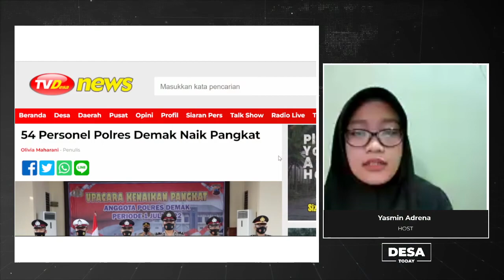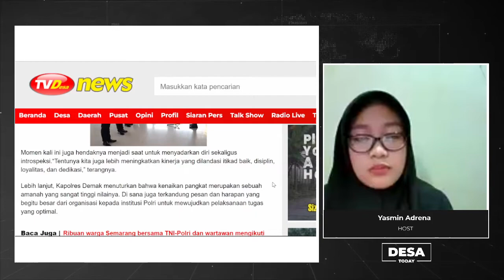50 Personel Polres Demak Naik Pangkat